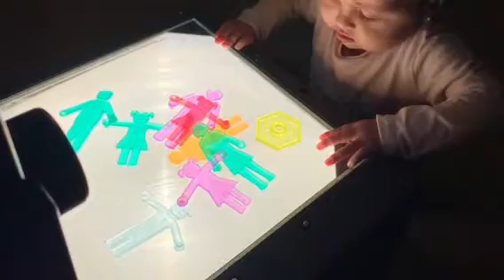Espai Garbuix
Som una escoleta per a infants de 9 mesos a 3 anys, on acollim i acompanyem al teu fill/a en el seu creixement harmònic, respectant els seus processos de vida.

Oferim un espai acollidor i segur amb un ambient relaxat i grups reduïts.

Prioritzem entorns d’aprenentatge al aire lliure i en contacte amb la natura.